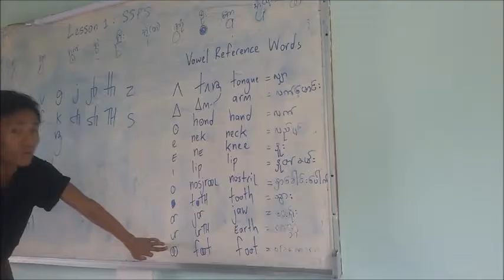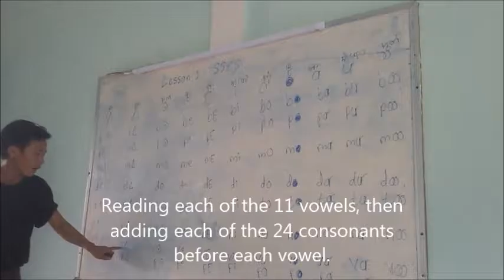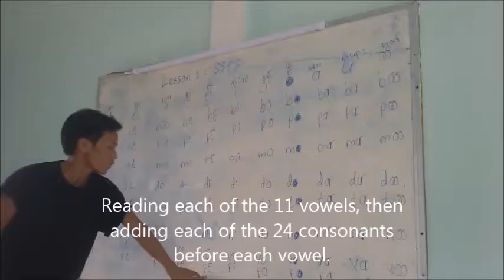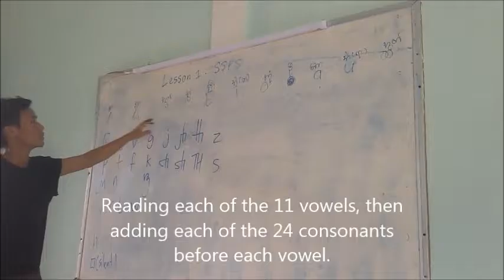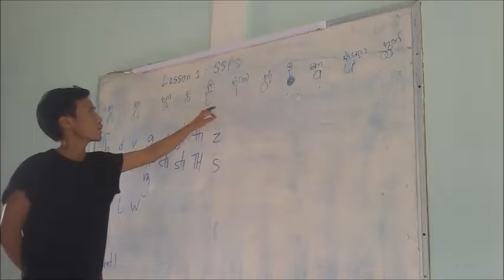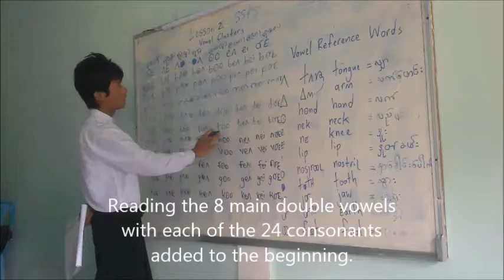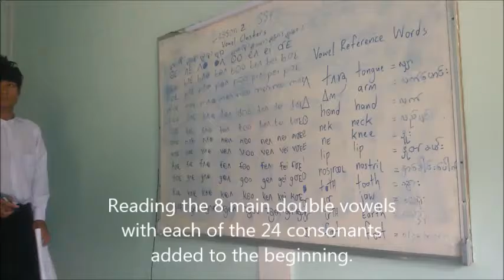Consonants with vowels, consonants and double vowels. aug 4 edit burma